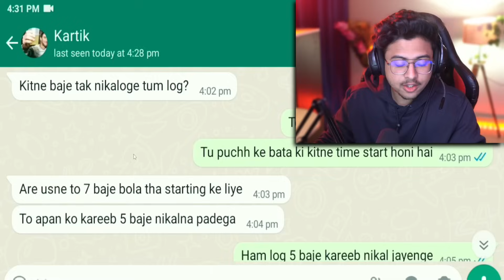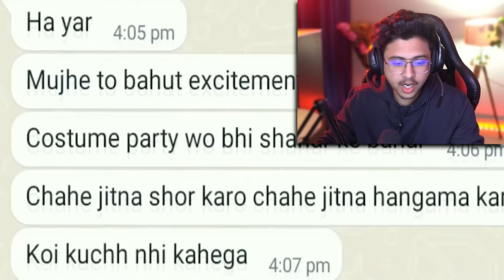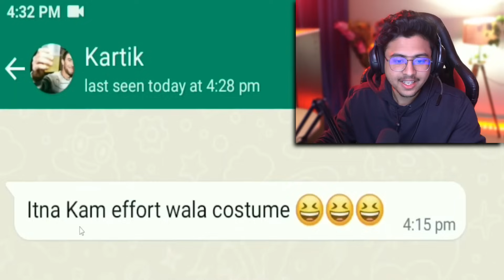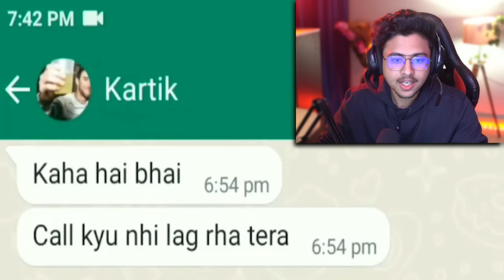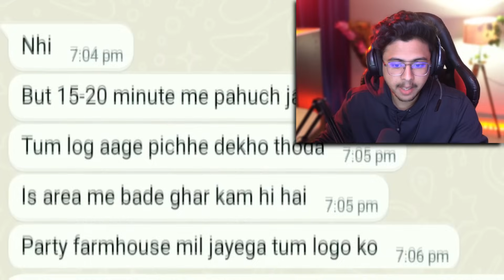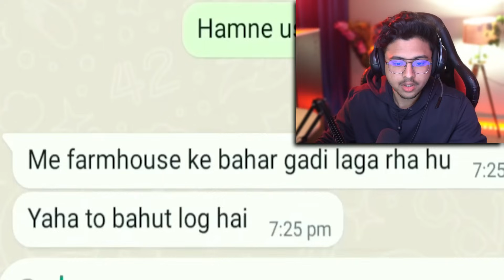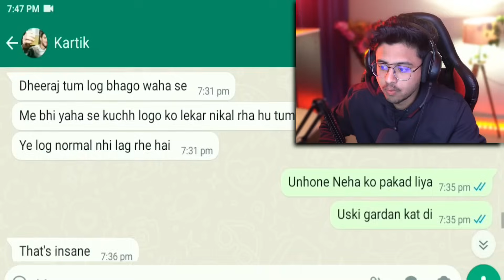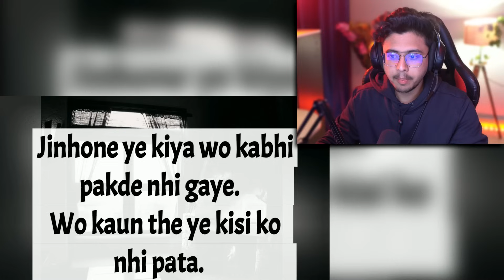SCARIEST WHATSAPP CHATS😨